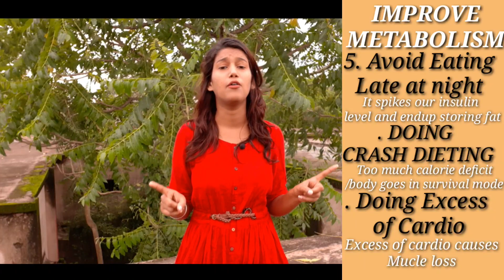5 BEST Ways to Boost Your Metabolism & Lose weight Naturally|Fitness journey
5 BEST Ways to Boost Your Metabolism & Lose weight Naturally|Fitness journey
How to boost your metabolism?
The video is all about how to boost your metabolism for your weight lose. These are few tips that will help you out on your transformation journey ♥️ . If you really wanna lose weight the first thing which you need to do is to boost your metabolism for better digestion as primary step for your weight lose journey ♥️ n I guess these 5 tips will definitely help you out to boost your metabolism for your fast weight lose response so better do try these 5 tips n boost your metabolism n adopt a healthy lifestyle ♥️ till thn stay fit stay healthy ✨

Thanku
Preity bajpayee,Bhaskar rajput(sports nutritionist & fitness trainer)
Fitness journey

Recommended products
Alternative of sugar/For sweet/chailovers
Stevia sugar
Coconut sugar Dates sugar

Home workout essentials/equipments Resistant band Kobb wrist band
Sports bra
Gym trouser
Gym mat
protein Shaker

Diet essentials/food items
whey protein Mass gainer Preworkout
Creatine Apple cider vinegar
Green tea

Hair/Skin problem solutions
Apple cider shampoo
Stop hairfall oil
Anti aging skin serium